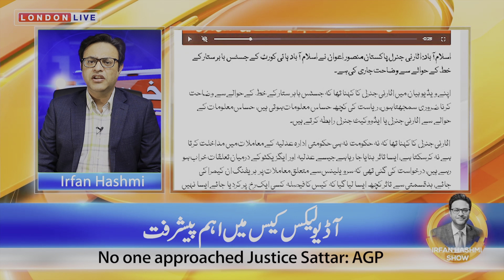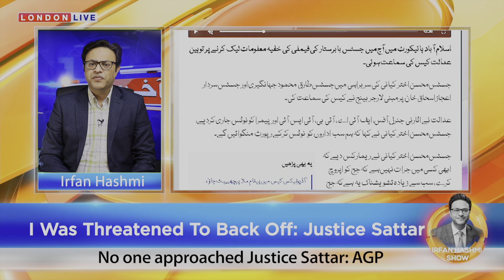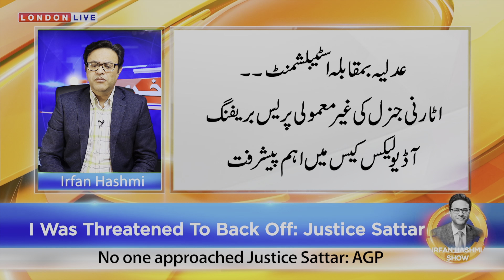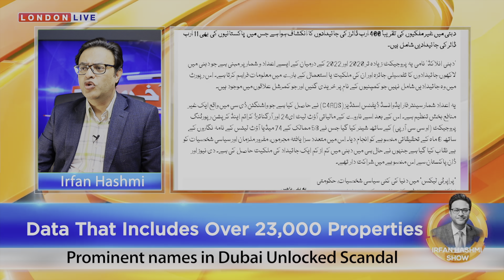پچھے ہٹ جاو ورنہ! بابر ستار کو ایک اور دھمکی || دبئی لیکس: جنرل باجوہ کے بیٹے کا۔بیان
پچھے ہٹ جاو ورنہ!
بابر ستار کو ایک اور دھمکی
دبئی لیکس: جنرل باجوہ کے بیٹے کا۔بیان
آصف زرداری کو 32 کروڑ کا تحفہ
مریم کی ہنسی